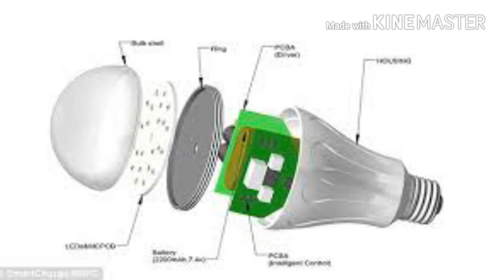What is smart led bulb how to works this bulb how to use this bulb in telugu ?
Smart led bulb antey yenti idi yela pani chestundi dini valana uses yenti ee bulb manam intlo use cheyocha leda !